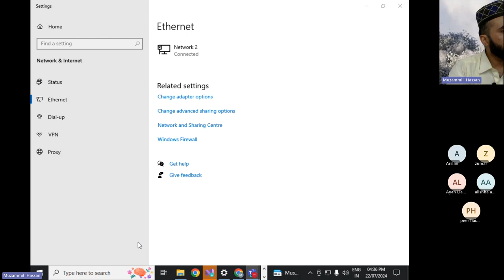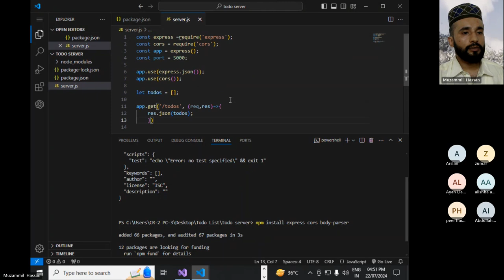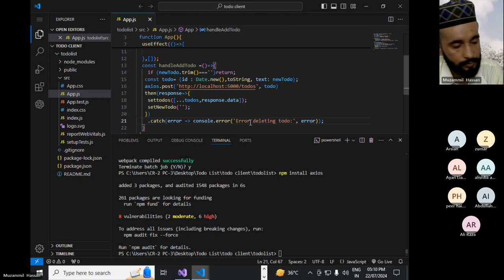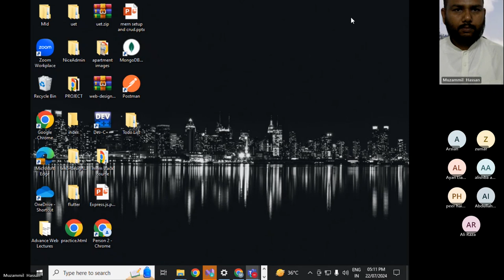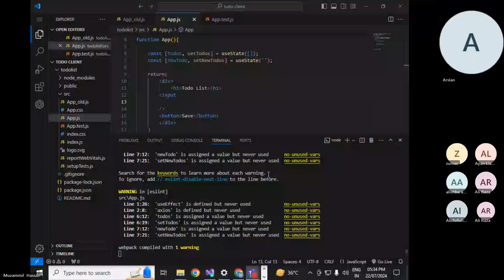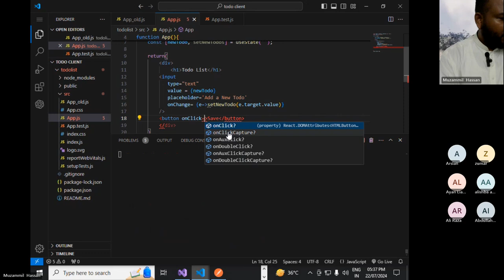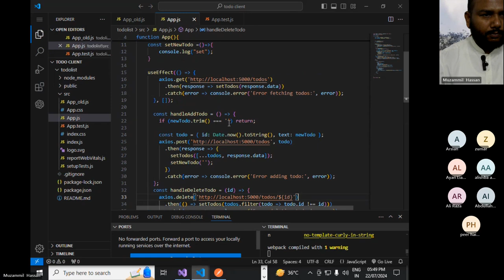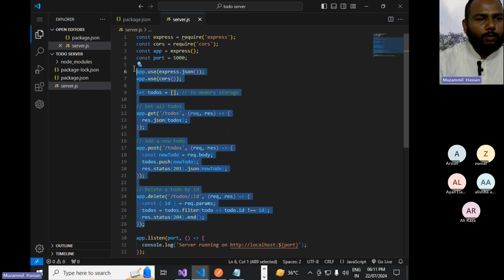Web Development Using Mern Stack || Class 11 || Fukatsoft